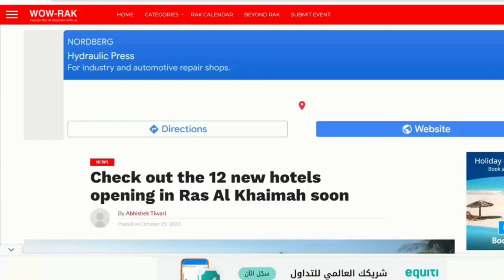Dubai Jobs 2024 #2 | Apply Online Directly to Company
2024 Hiring in UAE | Hottest 170+ Jobs | Dubai Jobs
Latest Jobs in UAE, Ras Al Khaimah. Intercontinental Hotels Group. IHG Group.
How to Apply Directly to the Company Career Website without any Recruitment Agents or Companies.

dubai
dubai jobs
jobs in dubai
jobs
hiring 2024
job seekers
careervidz
jeff su
dubai jobs
dubai work visa for indians